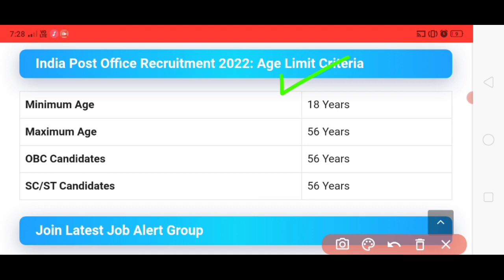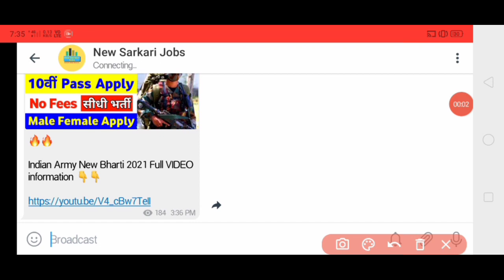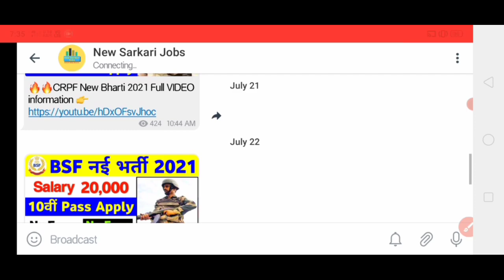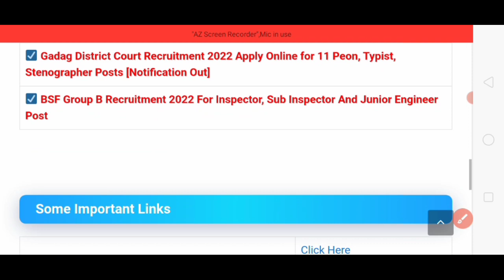POST OFFICE RECRUITMENT 2022, POST OFFICE JOB, डाक विभाग भर्ती, POST OFFICE VACANCY, GDS GOVT JOBS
GDS POSTS 2022 GDS RECRUITMENT 2022 Indian Post Office Recruitment Government Jobs 2022, POST OFFICE VACANCY 2022, POST OFFICE JOB, डाक विभाग भर्ती, POST OFFICE RECRUITMENT, GDS GOVT JOBS

New Sarkari Jobs